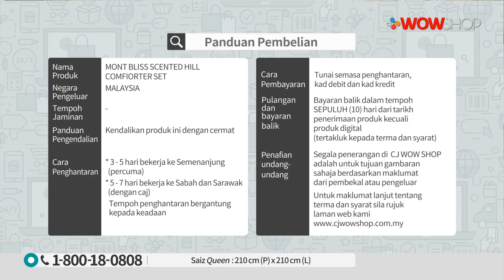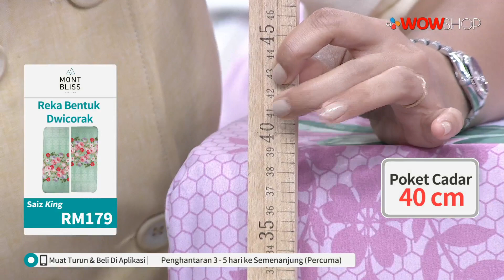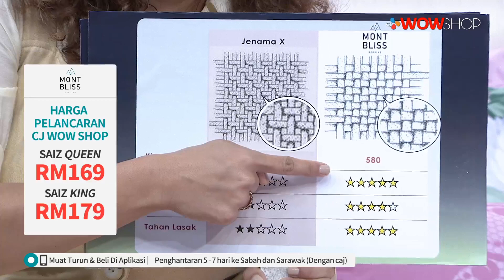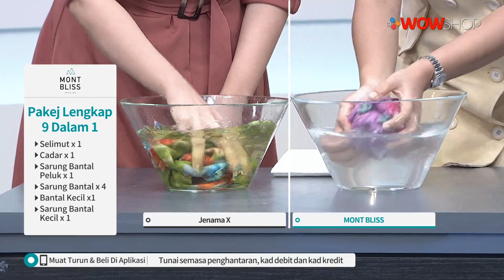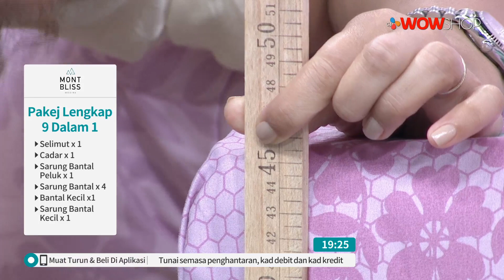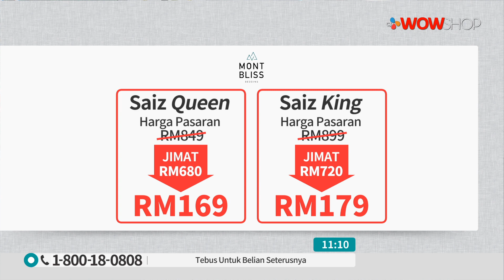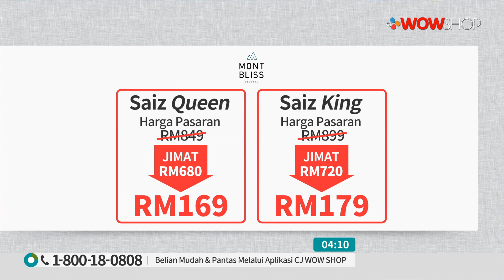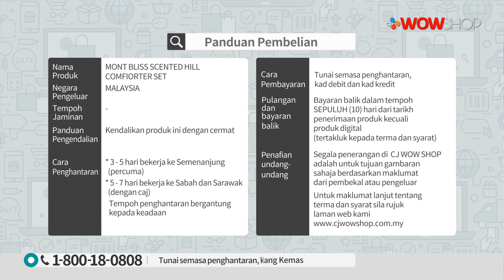MONT BLISS SCENTED HILL COMFORTER / TV9 / P5046 / 6 DEC 2019